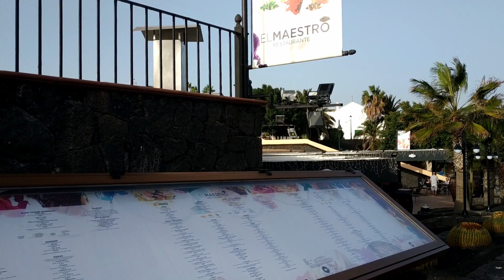LANZAROTE - Bad news today ... Anita is very worried | Update of December 17th from Costa Teguise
🇬🇧    Hello friends of Curiosando Lanzarote, bad news today ... Anita is very worried. Update of December 17th from Costa Teguise

Check the offers and book your holiday with "Jet2holidays" ✈️.
Check the offers and book your holiday with "Lastminute.com" ✈️.
Rent a car with "Driveboo" 🚗🚘.
🇮🇹    Ciao amici di Curiosando Lanzarote, oggi brutte notizie...Anita é molto preoccupata. Aggiornamento del 17 Dicembre da Costa Teguise

Controlla le offerte e prenota la tua vacanza con "VolaGratis" ✈️.
Controlla le offerte e prenota la tua vacanza con "eDreams.it" ✈️.
Noleggia un auto con "Driveboo" 🚗🚘.
🇪🇸    Hola amigos de Curiosando Lanzarote, hoy malas noticias ... Anita está muy preocupada. Actualización del 17 de diciembre desde Costa Teguise

Consulta las ofertas y reserva tus vacaciones con "eDreams.es" ✈️.
🇩🇪    Hallo Freunde von Curiosando Lanzarote, schlechte Nachrichten heute... Anita macht sich große Sorgen. Update vom 17. Dezember von Costa Teguise

Sehen Sie sich die Angebote an und buchen Sie Ihren Urlaub mit "TUIfly" ✈️.
Sehen Sie sich die Angebote an und buchen Sie Ihren Urlaub mit "eDreams.de" ✈️.  ➡️➡️➡️